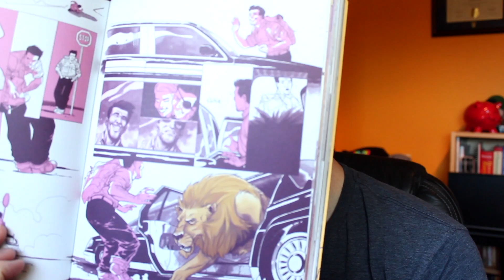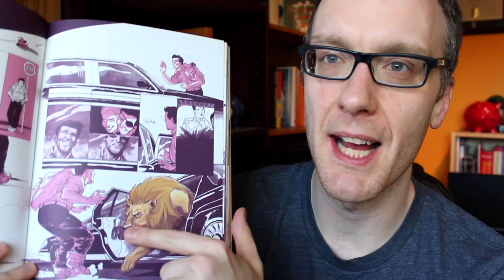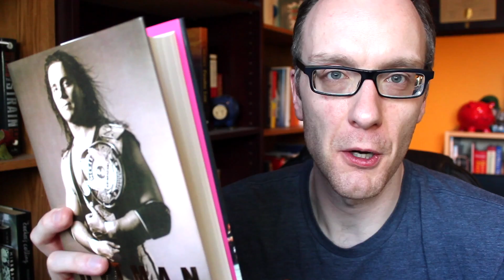Weird Books in My Library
You may have noticed all those books behind me in my videos. Well, as it turns out, I have some really weird books within my collection.